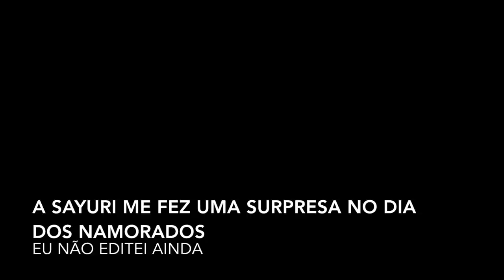FELIPE FRANCO GANHOU NA SORTE NA SINUCA 😩